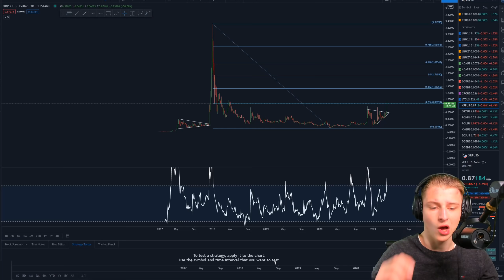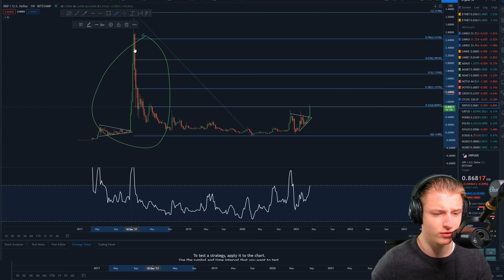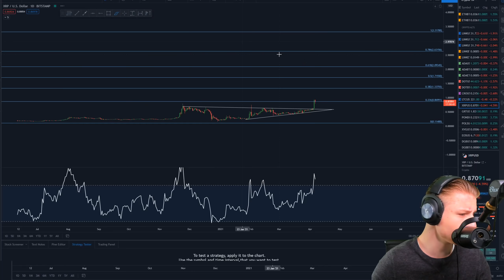XRP TO $3 IN 3 WEEKS!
►  Ask me anything in the comments!

⚠️USEFUL LINKS:
TOP 3 Leverage trading platforms:

Timestamps:
00:00 Intro

Depoist and earn a bonus up to $600!!!
0.01 BTC = $10
0.05 BTC = $50
0.1 BTC = $100